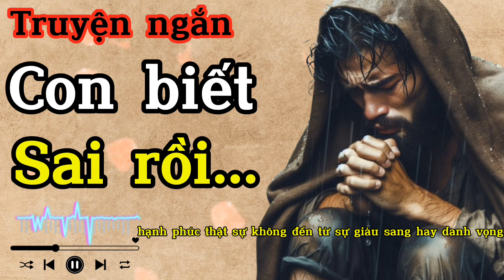Kể chuyện đêm khuya | Con Biết Con Sai Rồi | Câu chuyện đời thường.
Chào mừng đến với kênh Radio Đêm Khuya 2, nơi bạn sẽ thưởng thức những câu chuyện kể đêm khuya đầy cuốn hút, giúp thư giãn và dễ dàng đi vào giấc ngủ. Từ truyện ngụ ngôn, truyền thuyết, đến những câu chuyện đời sống ý nghĩa, chúng tôi mang đến cho bạn giọng kể êm dịu và những bài học sâu sắc.